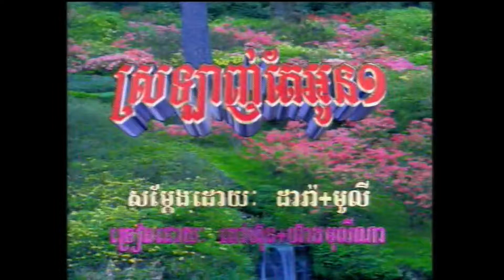វិមានស្នេហ៍ថ្មី / Vimean Snaeh Thmey